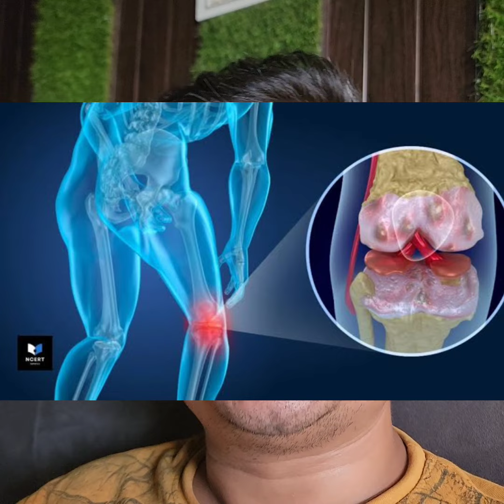Ghutno Ki Greece Kaise Badhaye | Joint Pain ठीक होगा,Knee Pain, jodon me dard ka ilaj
Mens health और Women health से जुड़ी हमारे चैनल पर बहुत वीडियो आपको मिल जायेंगी

*If You have any question, you can also comment bilow. I will try to answer all your queries

  Following Other social platform

Instagram👉 I'm on Instagram as vikramsetha. Install the app to follow my photos and videos.

The video content Is not intended to be a substitute for professional
Medical advice,diagnosis,or treatment Always seek the advice of your
Physician or other qualified health provider with any questions you
May have regarding a medical condition

Never disregard professional medical advice or delay in seeking it because
Of  something You have read, heard or seen on this channel/page/other platform
✅Other Search ::